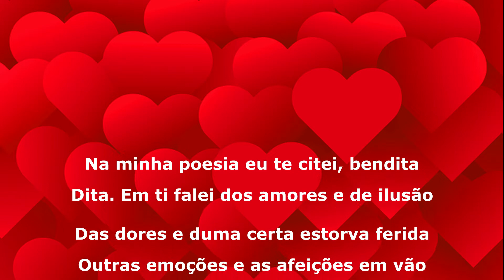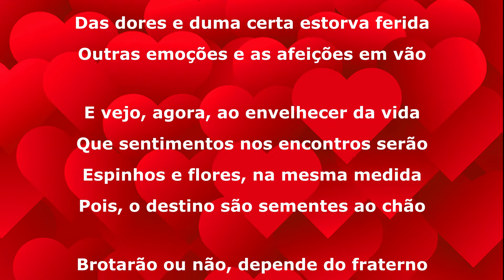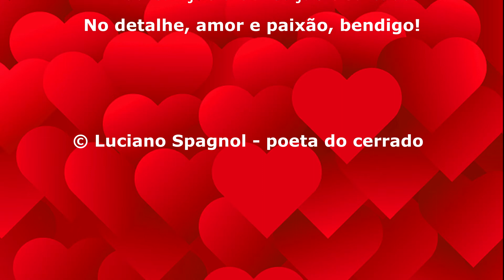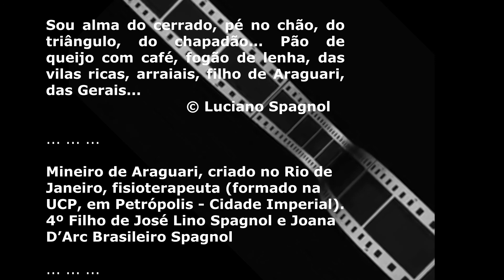EMPRAZAR ... © Luciano Spagnol (poeta do cerrado)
Fisioterapeuta, mineiro de Araguari, criado no Rio de Janeiro... Quarto filho de José Lino Spagnol e Joana D'Arc Brasileiro Spagnol. Escreve o monólogo de sua alma, que se torna um diálogo com o leitor.

EMPRAZAR

Na minha poesia eu te citei, bendita
Dita. Em ti falei dos amores e de ilusão
Das dores e duma certa estorva ferida
Outras emoções e as afeições em vão

E vejo, agora, ao envelhecer da vida
Que sentimentos nos encontros serão
Espinhos e flores, na mesma medida
Pois, o destino são sementes ao chão

Brotarão ou não, depende do fraterno
De se ser amigo, de a alma enamorada
Sem as promessas do agrado eterno...

Em troca, cada minúcia é ter contigo
A vivida canção à sensação dedicada...
No detalhe, amor e paixão, bendigo!

06/08/2021, 06’58” – Araguari, MG